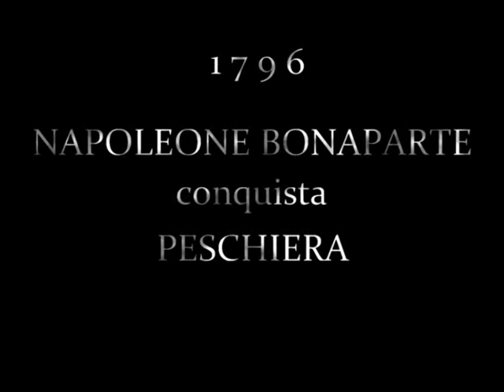TRAILER Grande Rievocazione Storica di Peschiera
Trailer della Rievocazione Napoleonica di Peschiera del Garda. L'appuntamento con la più grande rievocazione storica d'Italia si conferma a Settembre 2010. Si rievoca l'assedio austro-russo di Peschiera, avvenuto nel 1799, nel corso di quel capitolo di storia napoleonica denominato "La Caduta della Repubblica Cisalpina". Visitate il sito